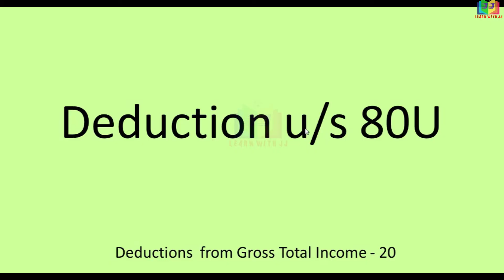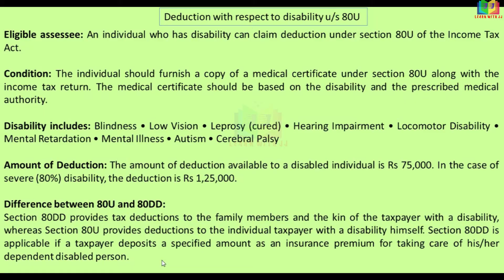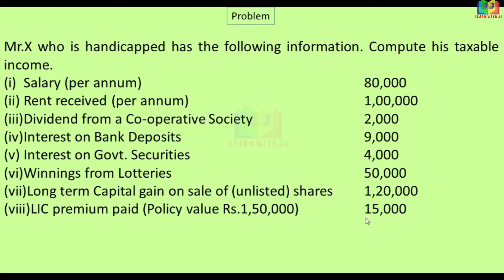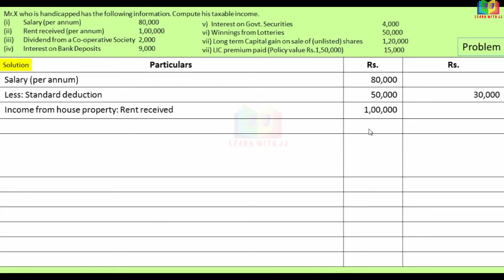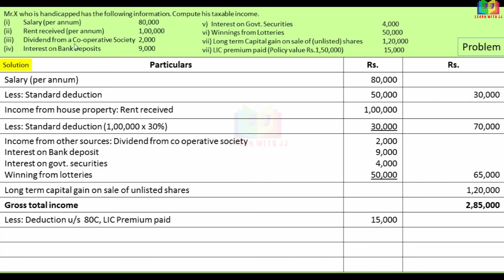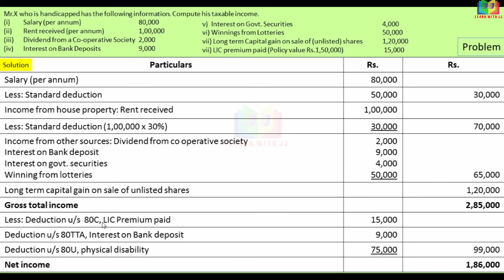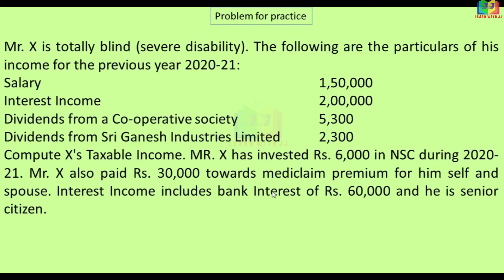Deduction u/s 80C to 80 U | Part 20 in Tamil | deductionu/s80u || Section 80U of Income Tax act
Deduction u/s 80C to 80 U
 Part 20 in Tamil
deductionu/s80u
 Section 80U of Income Tax act